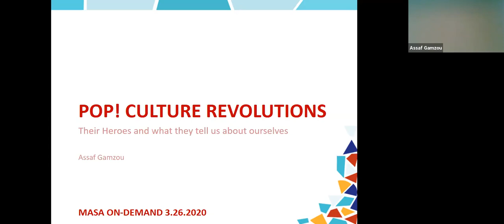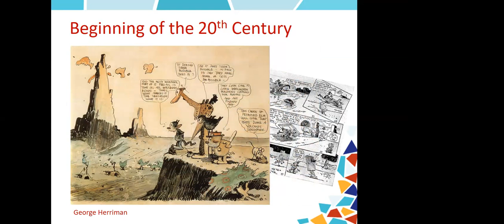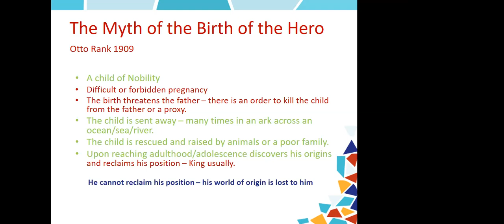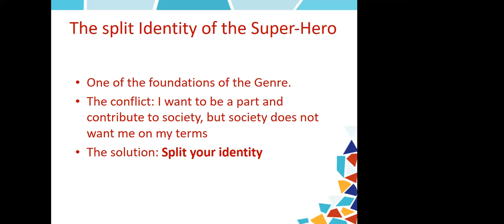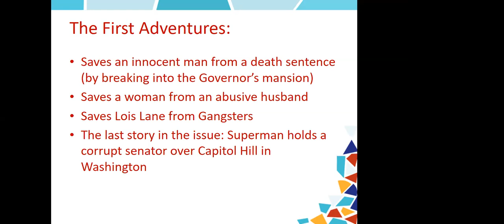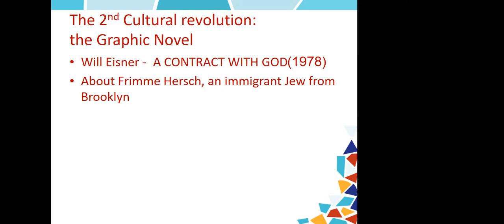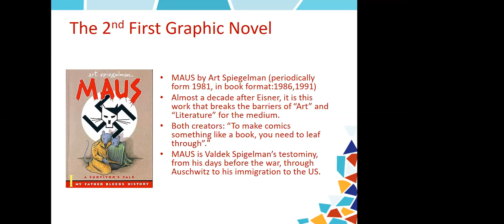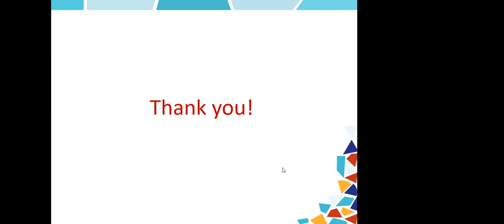Pop Culture revolutions and the Jews that created them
Led by Assaf Gamzou (Director of Museum Education-Beit Hatfutsot, Curator - Israeli Cartoon Museum.

Comic books, Graphic novels, Super heroes - these cultural phenomena were all created by Jewish persons throughout the 20th century. But - are they "Jewish"? In this lecture, Assaf Gamzou (Comics & Sacred texts. winner of "Best edited book in 2018" from the American popular culture association) examines these pop culture revolutions, and what we can learn from them about the American Jewish community, its wishes, beliefs and self perception.